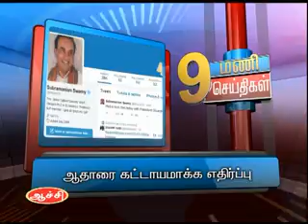1ST NOV 9AM MANI NEWS